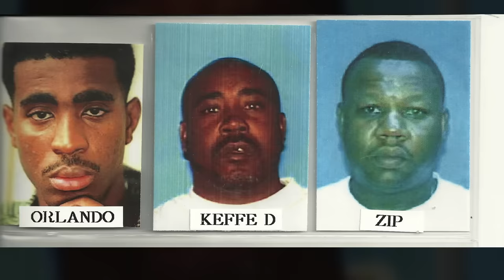Tutte le strade portano a PUFF DADDY: Sean Combs (Diddy) e la sua rete di conoscenze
➡️ La maglietta che indosso è di PAMPLING 👕 Per questa settimana tutte le t-shirt sono a 10,90 euro!

Dopo le varie denunce a puff Daddy, i procuratori e l’FBI stanno indagando per presunto traffico di minori e altri crimini. Il tutto sembra avere delle similitudini con il caso Jeffrey Epstein e R Kelly, al punto che gli stessi agenti che hanno arrestato R Kelly sono attivi sul campo nel caso Puff Daddy.
Ma Puff Daddy è sulla scena da molto tempo e ci si chiede quali collegamenti potrebbe aver avuto nello spettacolo, quali segnali potrebbero esserci stati che non abbiamo colto.
Tupac, JLO, Usher, Justin Biber e persino Michael Jackson sembrano avere o aver avuto relazioni con Diddy.
Come abbiamo visto nel precedente video, Puff Daddy è stato accusato ma non condannato quindi fino a prova contraria lui è innocente.
Ci sono delle similitudini tra i vari racconti di chi ha sporto denuncia ma non è niente di certo, lui si dichiara innocente.
Però ovviamente le dichiarazioni hanno suscitato diversi interrogativi, in quanto il nome di Puff Daddy è uscito già diverse volte nella scena rap, soprattutto per quanto riguarda l’omicidio di Tupac quindi oggi vediamo su cosa si interrogano le persone, relative a tutto questo scandalo.
Il New York times ha riportato il coinvolgimento di Puff Daddy della sp4r4t0ri4 del 1999 in un nightclub in cui era in compagnia di Jennifer Lopez.
Ci sono inoltre die collegamenti tra Diddy e Justin Biber, rapporti alquanto strani.
Sean Combs inoltre ha scoperto Usher quando aveva 13 anni e il rapper ha fatto delle strane dichiarazioni.
Le speculazioni sono impazzite quando si è scoperto che la guardia del corpo di Puff Daddy era la stessa di Michael Jackson.

ANIMAZIONE:
Elena Scaldalai: